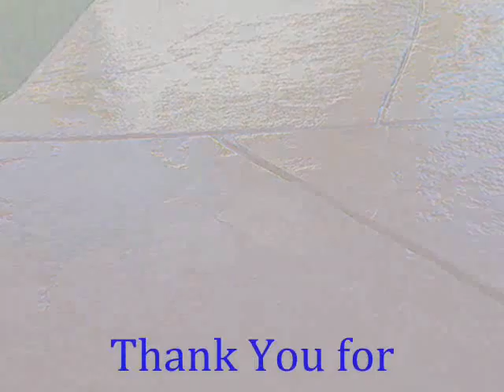Camarillo Cement Stain call Shafran 805 421 4333